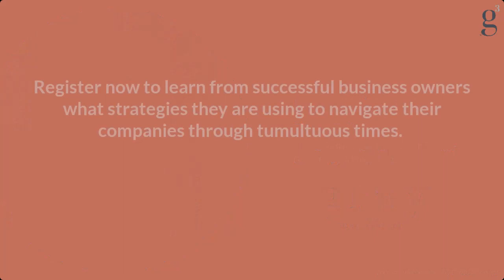Year End Planning Seminar 2023 - Why You Should Attend - Client Panel